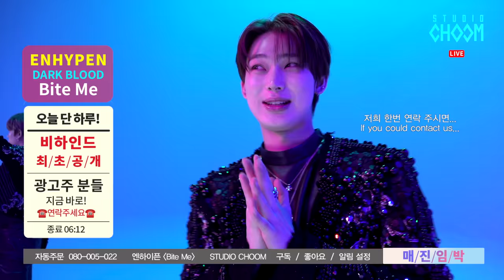[BE ORIGINAL] ENHYPEN(엔하이픈) 'Bite Me' (Behind) (ENG/JPN)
[BE ORIGINAL] ENHYPEN 'Bite Me' (Behind)
[비 오리지널] 엔하이픈 'Bite Me' (비하인드)

미모 엔진에 불 제대로 붙은 엔하이픈 비하인드❤️‍🔥
(8:41) 니키 눈 뜨고 코 베인 썰 푼다ㅋㅋㅋ

Stream various performance video on STUDIOCHOOM!